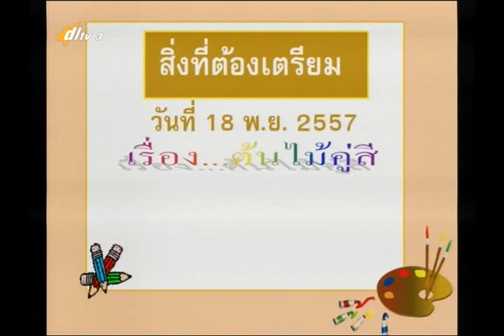003D+3111157+ศ+สีสันเส้นสี+artp3+dl57t2